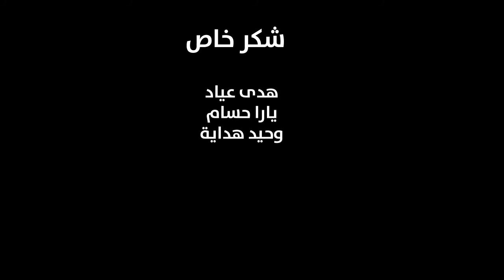ذهب الليل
لو كل الأمهات ربت أولادها وبناتها على إن التحرش_جريمة مش عار على البنت هيطلعلنا جيل مابيخافش ومايتخافش عليه، زي هبة كدة.
هبة وحيد حضرت معايا ورشة كلاكسكيات في شهر فبراير، ومن شطارتها عرضت عليها الأغنية دي وشرحتلها فكرتي والقضية اللي عايزة أتكلم عنها، وكالعادة أبهرتني بشطارتها وشجاعتها.